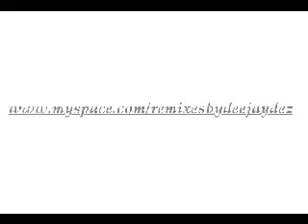Dmx- Died In Your Arms Tonight Remix